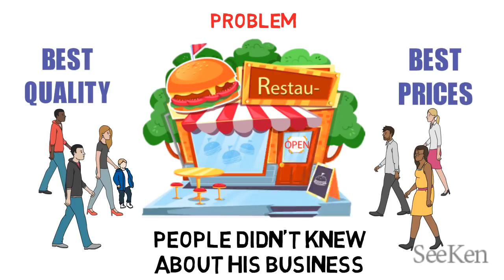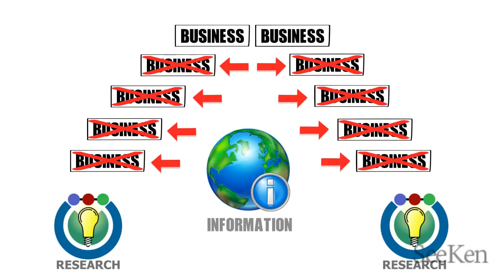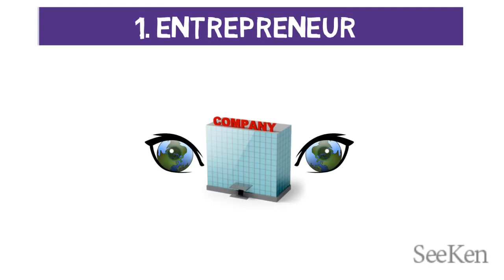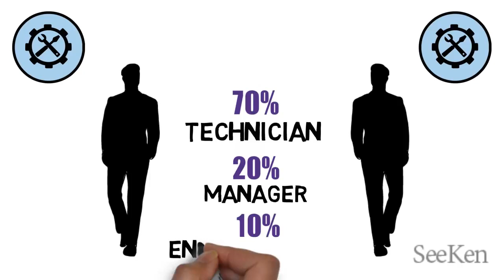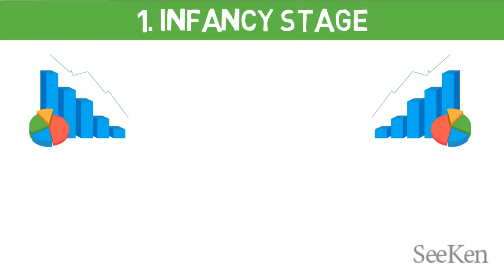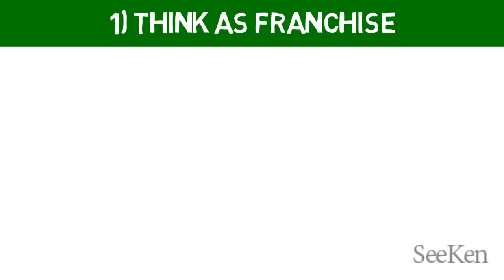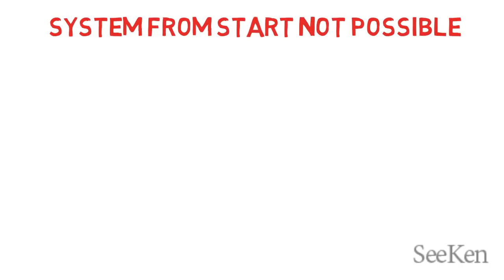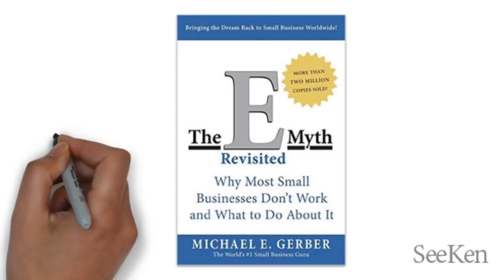18 WORK LESS PROFIT MORE BUSINESS HINDI E MYTH ANIMATED BOOK